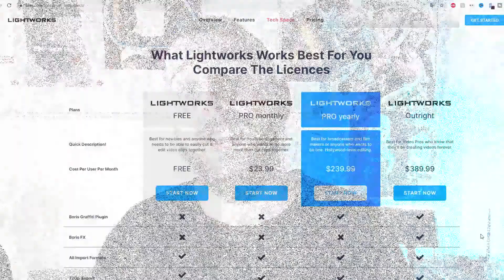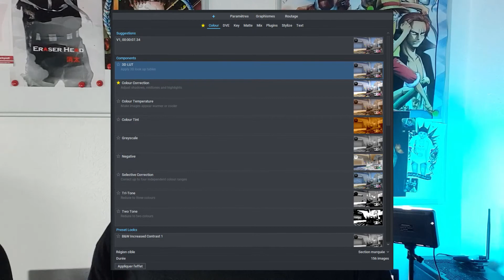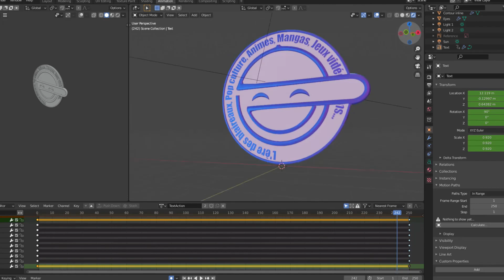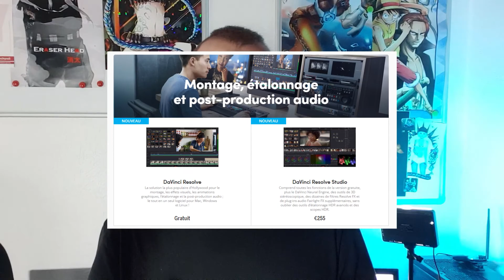J'ai testé 3 logiciels de montage vidéo GRATUITS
J'ai testé 3 logiciels de montage vidéo gratuit pour t'aider à choisir lequel utiliser. Cette vidéo s'applique surtout aux débutants et aux personnes voulant rester dans le domaine des logiciels gratuits pour créer du contenu par leurs propres moyens.

Sommaire :
00:00 - Introduction
00:34 - Logiciel numéro 1
03:26 - Logiciel numéro 2
04:47 - Logiciel numéro 3
06:03 - Conclusion

Si cette vidéo t'as été utile, dis le moi en commentaire!